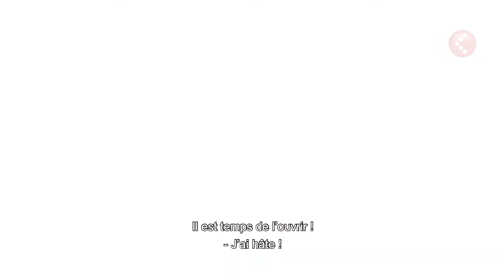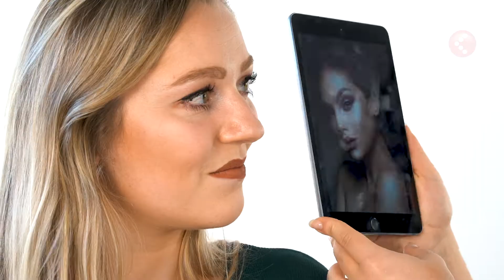Défi Maquillage « La boîte mystère » | Soirée automnale | Kruidvat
Dans ce défi maquillage ultime, deux copines et une professionnelle reproduisent un look en utilisant uniquement des produits Revolution. Mignon, notre visagiste, réalise ce même look en parallèle et vous donne ses trucs et astuces pour reproduire ce look « Soirée automnale » chez vous !

PRODUIT
Vous souhaitez vous aussi essayer le produit présenté dans cette vidéo ? Venez vite le découvrir en magasin ou sur notre boutique en ligne :

VOUS NE VOULEZ MANQUER AUCUNE DE NOS VIDÉOS ?
Vous avez aimé cette vidéo et vous souhaitez découvrir en exclusivité les nouvelles vidéos de Kruidvat ? First!

Chez Kruidvat, vous trouverez non seulement les meilleures actions, mais préparez-vous aussi à des surprises ! Découvrez chaque semaine de nouveaux produits et nos conseils pratiques ! Rendez-vous sur :

Vous souhaitez trouver de l’inspiration au quotidien et découvrir nos meilleures offres dans votre fil d’actualité ? Ou pourquoi pas sur tous !

KRUIDVAT
Près de 3 millions de personnes viennent chaque semaine faire leurs courses chez Kruidvat. Nous sommes là pour tout le monde. Nous vous proposons des marques connues, mais également notre propre marque Kruidvat. Toujours plus de surprises, toujours plus d'avantages ! À bientôt en magasin ou sur notre boutique en ligne !